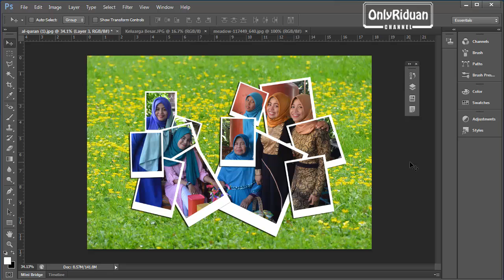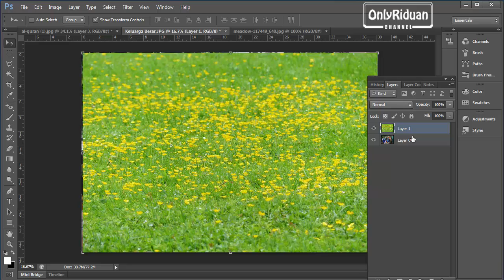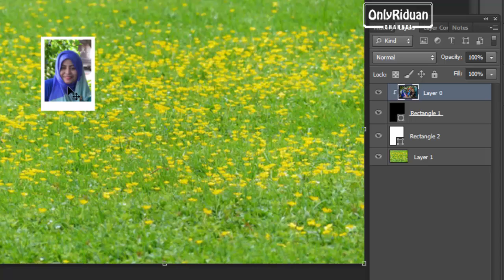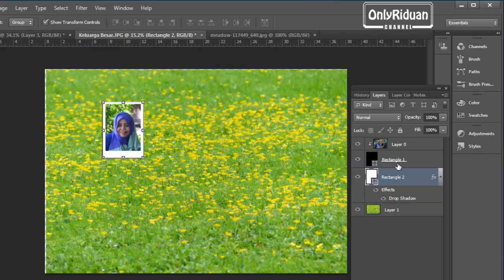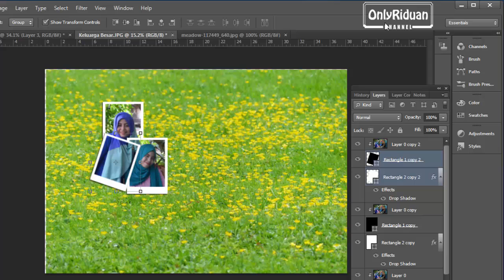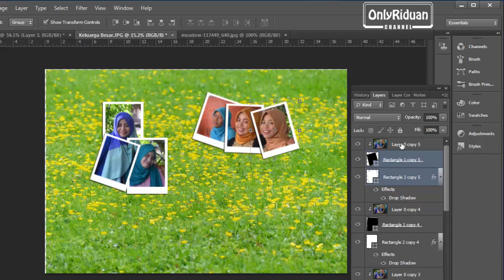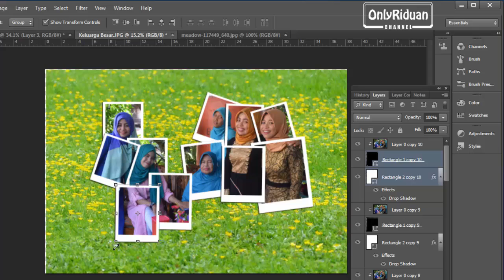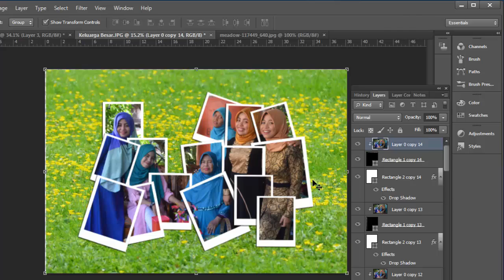Cara Membuat Foto Kolase dengan Photoshop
Tutorial ini menjelaskan bagaimana Cara Membuat Foto Kolase dengan Photoshop (Collage Effect).

Semoga Bermanfaat